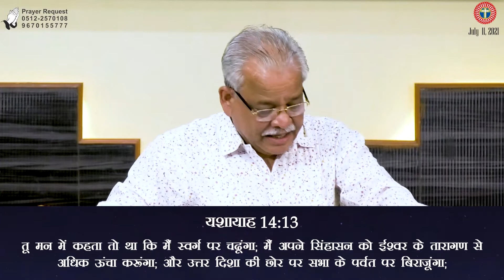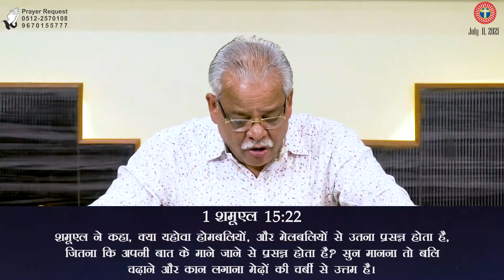Presumptuous Sin | ढिठाई के पाप | Message by Apostle E.J. Singh | ABC Panki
Presumptuous Sin | ढिठाई के पाप | Message by Apostle E.J. Singh | ABC Panki | 2021
Recorded at Assembly of Believers Church, Panki, Kanpur
Video Edited at ABC Panki Studio
Video Editor : Bro.Vivek Kanoujiya
Sound Engineer : Bro. Shailendra Singh

Join us for Sunday Church Service at 10:00 A.M
Add: E-5, Church Lane, Avas Vikas-3, Krishna Vihar, Kalyanpur, Kanpur, Uttar Pradesh-208017

God Bless

Apostle E.J. Singh
Zonal Head - AB Church Kanpur Ministries
Priest-in-charge - ABC Panki, Kanpur
Director - ABC Prayer Centre, Kanpur